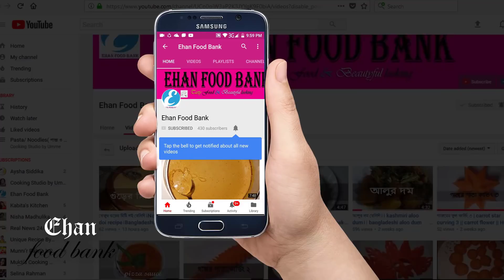আইস ক্রিম কেক ( চুলায় করা ) |How to Make Ice Cream Cake| Cake Recipes | CAKES & Dessert Recipes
আইস ক্রিম কেক ( চুলায় করা )

খুবই সিম্পল আর খেতেও অনেক মজার এই ডেজার্ট  টি হচ্ছে "আইস ক্রিম কেক"। গরমে ঠাণ্ডা একটা প্রশান্তি এনে দিবে এই এক টুকরা কেক। আর তাছাড়া আপনাদের জন্য থাকছে এই একটা ভিডিও তে ৩ টা কেকের রেসিপি। আশা করছি আপনাদের কাছে ভালো লাগবে।

উপকরণঃ

১। ময়দা ১ কাপ
২। চিনি ১/২ কাপ
৩। তেল ১/৪ কাপ
৪। দুধ ১/৪ কাপ
৫। ডিম ২ টা
৬। বেকিং পাউডার ১ চা চামচ
৭। ভ্যানিলা এসেন্স ১ চা চামচ
৮। আইসক্রিম
৯। টুটি ফুটি ২ টেবিল চামচ

Watch how to make an incredibly easy but impressive ice cream cake. I'll show you in the video, you'll see how to assemble the cake—it's easy. "Happy Cooking"

Ingredients:

1. Flour 1 cup
2. Sugar 1/2 cup
3. Oil 1/4 cup
4. 1/4 cup of milk
5. Egg two
6. Baking powder 1 teaspoon
7. Vanilla Essence 1 teaspoon
8. Ice cream
9. 2 table spoons of tutti futti

Check us out on Facebook!
Please Join our Facebook Group to share any picture or request any recipes